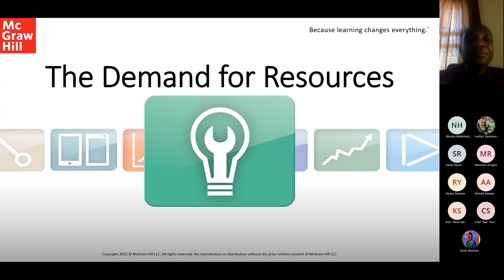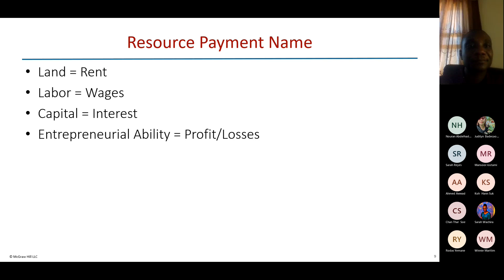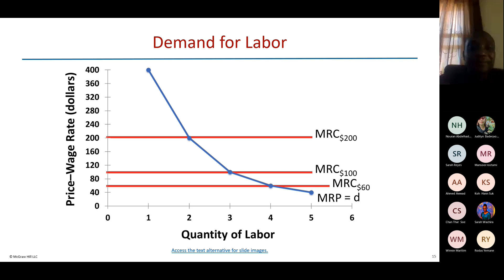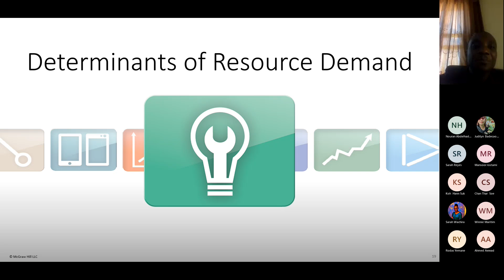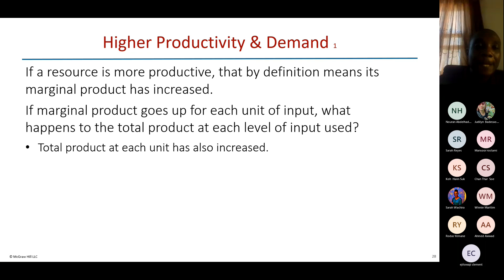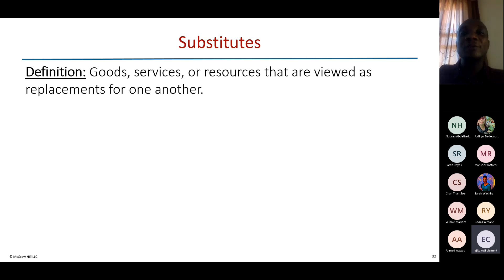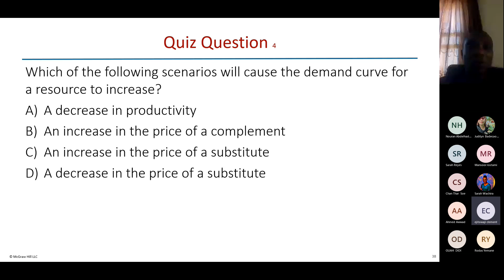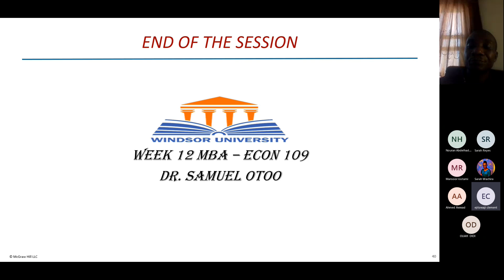Unlocking the Secrets: Business/Managerial Course (13)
Welcome to Windsor University's YouTube channel where you'll find engaging and informative content.

Prof: Samuel Otoo

This course is designed to equip students with the essential managerial skills and knowledge necessary for effective decision-making and leadership in a business setting. Topics covered include organizational structure, strategic management, human resource management, and operational efficiency.

Windsor University's other most demanded programs:
J1 Visa for Work and Travel:

Project Management Course (PMP) Course
Windsor_UniversityWelcome to Windsor University's YouTube channel where you'll find engaging and informative content.

Prof: Samuel Otoo